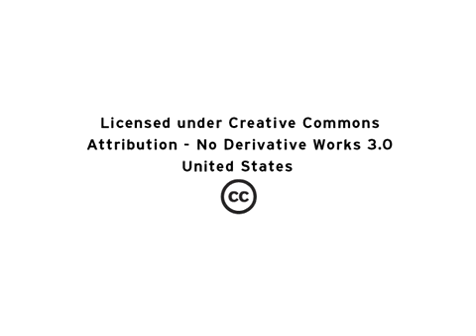Red Hat services: Supporting customers, development to deployment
Red Hat services provide everything our customers need to support their whole life cycle, including technical support, training, and consulting. Iain Gray, VP of Customer Engagement; Christopher Basquez, Director of Consulting Practice; and Pete Hnath, Director of Global Learning Services, describe both the learning philosophy and technical offerings from the leading Linux and open source company.  Understand why Red Hat, as both adviser and vendor, serves its customers through training, consulting, and subscription-based solutions and services.

"As service organization, we can help our customers be successful with building out complete end-to-end solutions around the open source stack and open source methodologies."
- Iain Gray